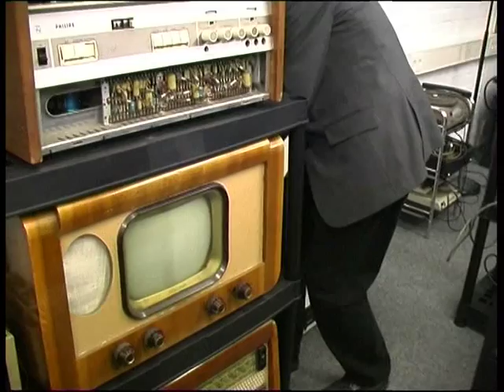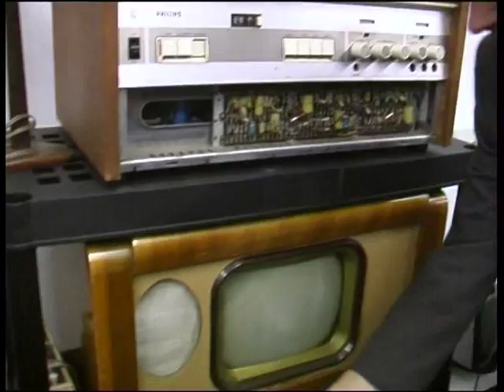Teil 2: Prof. Dr. Wolfgang Ernst erläutert Sinn und Zweck des medienarchäologischen Fundus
Teil 2 von 4: Prof. Dr. Wolfgang Ernst lädt zum Rundgang im medienarchäologischen Fundus der Medienwissenschaft an der Humboldt-Universität zu Berlin.